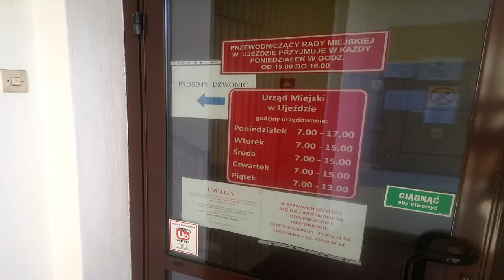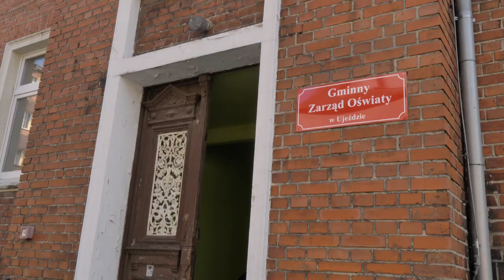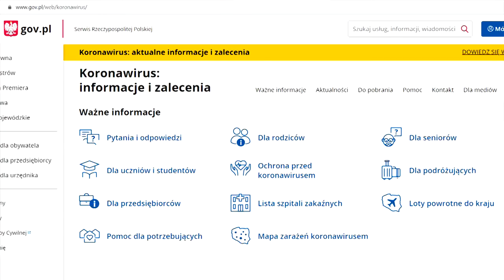Koronawirus - działania władz Gminy Ujazd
Z powodu pandemii koronawirusa wprowadzane są środki ostrożności mające na celu zapobieganie zakażeniom. 🦠🛑❌ Zobaczcie, jak w tym trudnym okresie radzą sobie mieszkańcy Gminy Ujazd. 😷